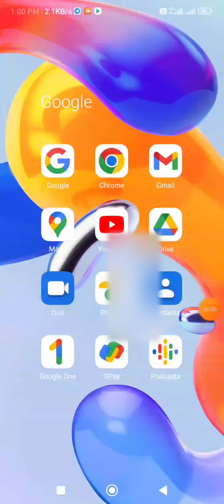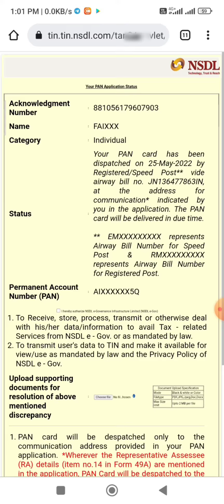NSDL PANCARD STATUS CHECK IN MOBILE PHONE